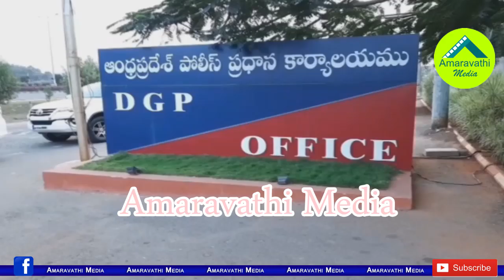టీడీపీ నేతలపై పోలీసులకు వైసీపీ మహిళా లీడర్ల ఫిర్యాదు| YCP Women leaders compliant to DGP against TDP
YSRCP Women leaders has made a compliant to DGP against the TDP members for abusing party Women MLAs in social media.